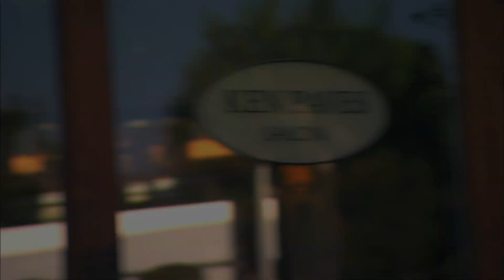Rachel's Makeover - The Biggest Loser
Rachel gets the royal treatment from stylist Ken Paves.